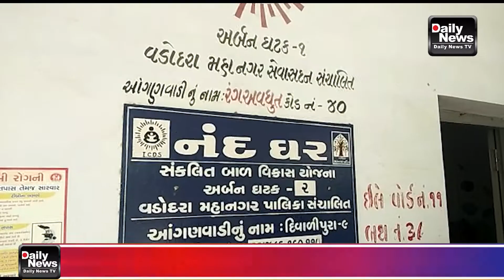01/06/22 કાઉન્સિલર ના જન્મ દિન ની અનોખી રીતે ઉજવણી કરવામાં આવી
01/06/22 કાઉન્સિલર ના જન્મ દિન ની અનોખી રીતે ઉજવણી કરવામાં આવી